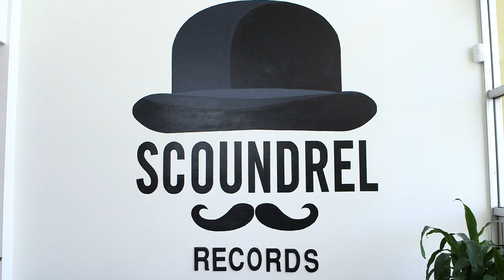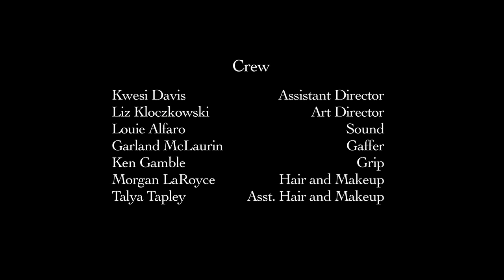Colored People | Episode 3 "Baby Mama Drama" Season 1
► NEXT EPISODE: August 5th

Natalie gives a sexual harassment seminar at her ex's record company. What could possibly go wrong?

Created by Derek Davis and Shannon Baker Davis

Directed by Natasha "Tash" Gray
Written by Derek Davis

Starring: Megan Thomas, Naiia Lajoie, Freddy Harris, Whitney Hice, Lawrence Fernandez